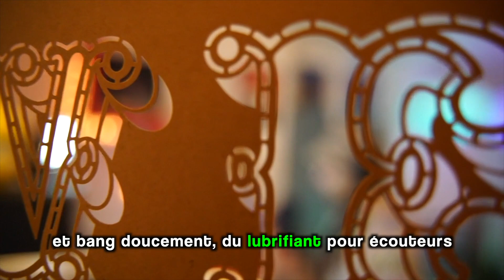DÉFI : FAIRE un son REGGAE en UNE APREM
BOOM ! Nouvelle vidéo 1 son en 1 aprem, on à fait un banger reggae avec VoidPrint !
Ça bounce à mort !

🚨 Une vidéo par semaine

🗣️ N’hésitez pas à mettre un commentaire si vous avez des questions, remarques, critiques ou suggestions, c’est vous qui me faites avancer !

Bisous au chocolat 🤎